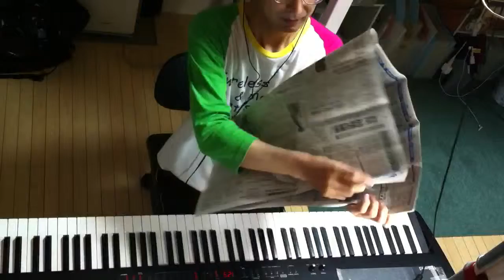2014.08.31 Aratori ex atonal 2